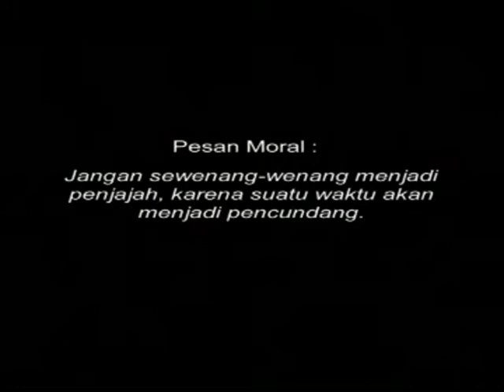Animasi Budi Pekerti - Gajah Biru kena Batunya